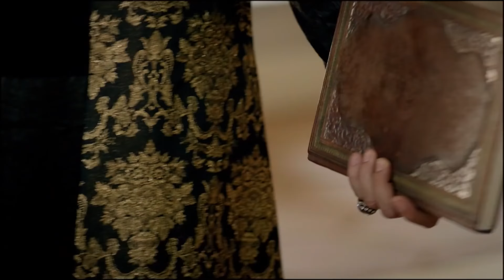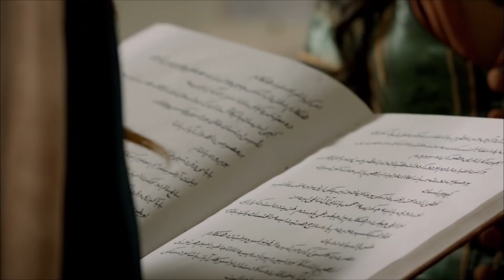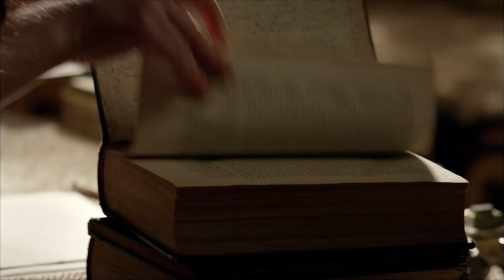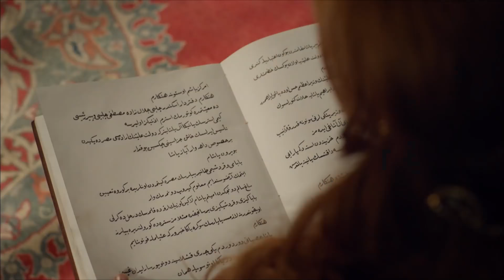Süleyman'a Fitne Sokarken Hürrem'in Profesyonellik | Muhteşem Yüzyıl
Hürrem, Süleyman'ı İbrahim ile ilgili dolduruyor. FİTNE SOKMA BAKIŞI

Osmanlı İmparatorluğunun altın yılları bir televizyon dizisinde yeniden hayat buluyor. Kanuni Sultan Süleyman’ın hayatı, tüm görkemiyle evlerinize konuk olmaya hazırlanıyor. Hırsı, aşkları, savaşları ve tüm mücadelesi ile dönemi yaşamaya hazır olun.

Cihan Padişahı, Osmanlı İmparatoru Kanuni Sultan Süleyman haremine gelen bir cariyeye aşık olur. Bu cariye İmparatorluk tarihinin adından en çok söz ettiren sultanı olan Hürrem Sultan olacaktır. Henüz şehzadeyken, babası Yavuz Sultan Selim’in ölümü üzerine tahta geçmesi, saray ve sefer icraatlarının yanında Hürre Sultan aşkının ateşi bacayı sarmştır. Hürrem Sultan’ın intikam için başladığı iktidar oyununa, Valide Sultan, Pargalı İbrahim Paşa ve Şehzade Mustafa’nın annesi Mahidevran Sultan en büyük engeli olur. Padişah, aşkı ile devleti arasında kalır. Kanuni Sultan Süleyman'ın gerçek Haseki Sultan'ı olmak ve oğullarını iktidara getirmek için mücadele veren Hürrem Sultan istediğini almak için her şeyi yapacaktır...

Oyuncular : Halit Ergenç, Nebahat Çehre, Meryem Uzerli, Okan Yalabık, Nur Aysan, Selma Ergeç, Sema Keçik, Filiz Ahmet, Selim Bayraktar, Selen Öztürk, Nihan Büyükağaç, Burcu Tuna, Merve Oflaz, Arif Erkin, Ali Uyandıran, Alp Öyken, Murat Tüzün, Doğan Turan, Gökhan Çelebi, Yüksel Ünal.

Yapım: TIMS Production
Yönetmen: Yağmur Taylan, Durul Taylan
Senaryo: Meral Okay